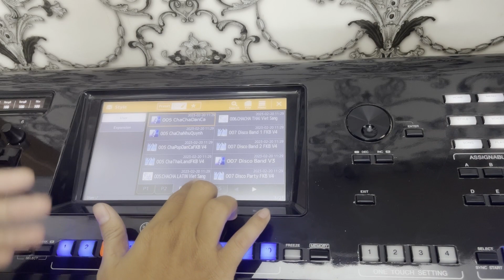Đập Hộp Loa đàn Yamaha Genos. Cây Đàn mắc nhất Việt Nam. Giá 130 triệu